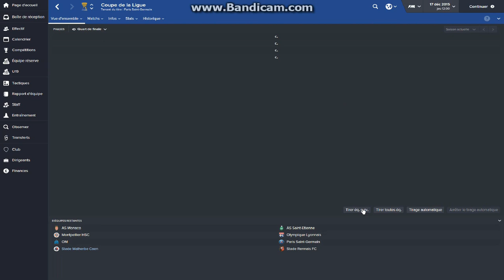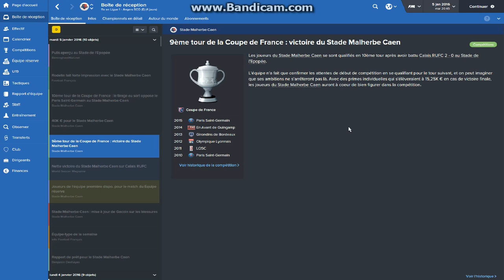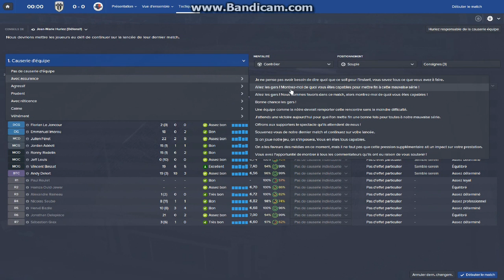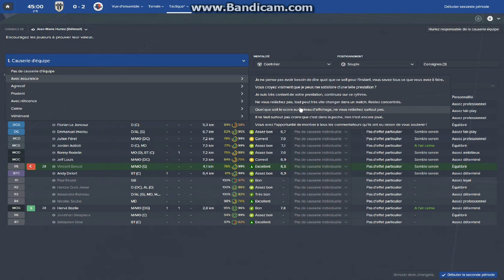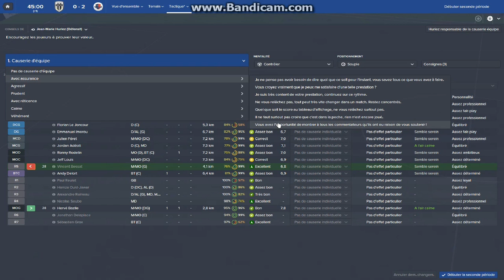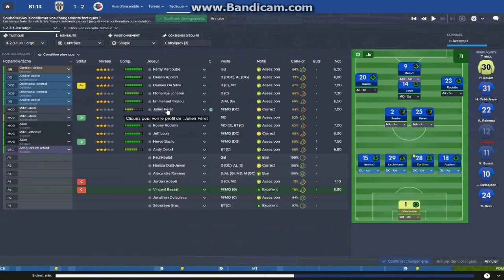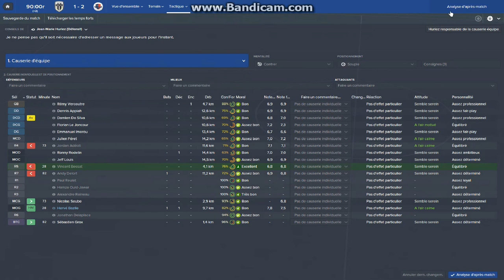Football Manager 2016 - SM Caen - 3b On joue l'Europe sur 3 tableaux 2e partie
2e partie du 3e volet de notre Saga Football Manager 2016 avec le SM Caen. Cet épisode est en 2 parties car trop long pour faire une seul vidéo. "On joue l’Europe sur 3 tableaux"